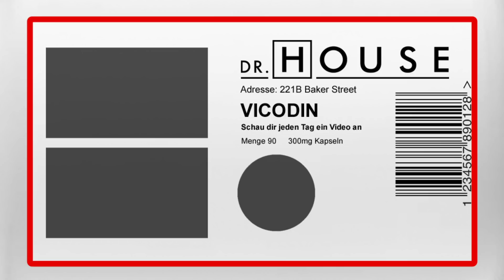Mysteriöse Erkrankung einer Prostituierten | Dr House